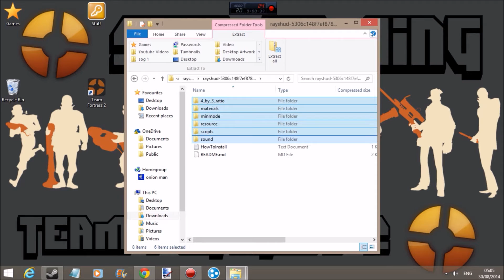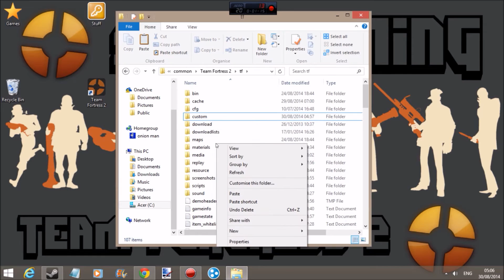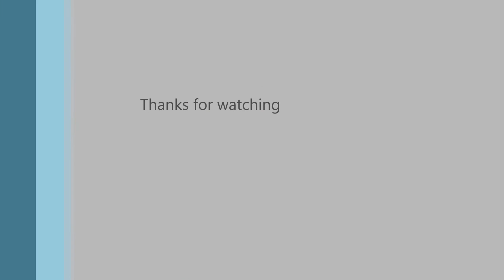Tf2 - How to install Rayshud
If your download did not on appear on the screen like mine, it was because i was using googlechrome.

Like,Fav and comment